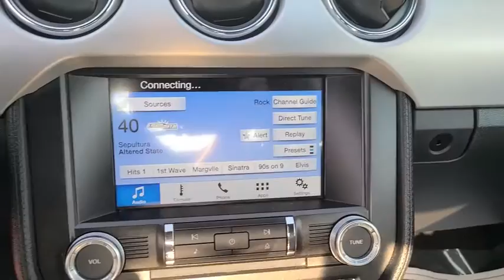2016 Ford Mustang Owasso, Tulsa, Claremore, Pryor, Broken Arrow, OK U716220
Race Red Used 2016 Ford Mustang available in Owasso, Oklahoma at Suburban Chevrolet. Servicing the Tulsa, Claremore, Pryor, Broken Arrow, OK area.
2016 Ford Mustang EcoBoost Premium - Stock#: U716220 - VIN#: 1FA6P8TH5G5275923

Suburban Chevrolet
1300 S Lynn Riggs Blvd

Recent Arrival! **ULTRA LOW MILES**, **KEYLESS ENTRY**, **HEATED/COOLED SEATS**, **POWER WINDOWS**, **AM/FM/HD/RADIO**, **FRONT USB CHARGING PORTS**, **MP3 / IPOD COMPATIBLE**, **REAR PARK ASSIST**, **SMALL TOWN PRICES WITH BIG CITY INVENTORY**, **SAVE MORE $$ IN CLAREMORE**, **WE DELIVER ANYWHERE**. Odometer is 5837 miles below market average!Red Mustang EcoBoost Premium EcoBoost 2.3L I4 GTDi DOHC Turbocharged VCT RWDAwards:* 2016 KBB.com 10 Coolest New Cars Under $25,000 * 2016 KBB.com Brand Image Awards